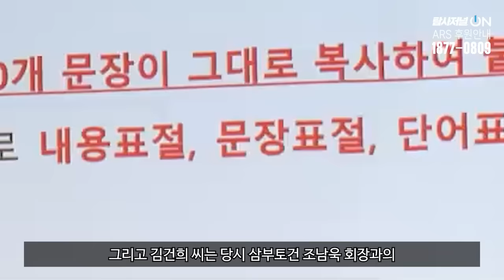[단독특종 예고] 제2국정농단 윤석열 정부의 비선실세 'K'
◼ 후원계좌 : 우리은행 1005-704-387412
◼ 후원계좌 : 국민은행 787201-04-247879
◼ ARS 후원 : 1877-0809